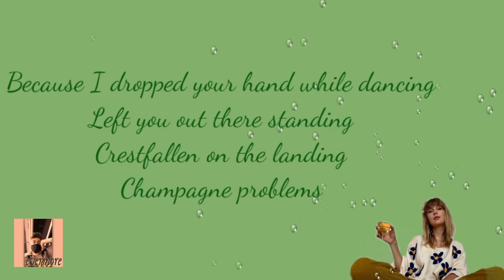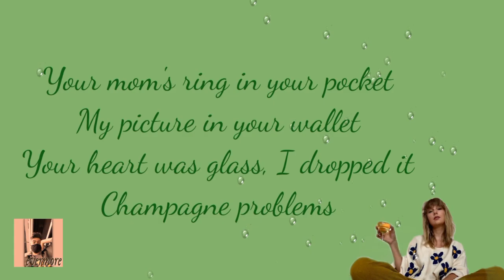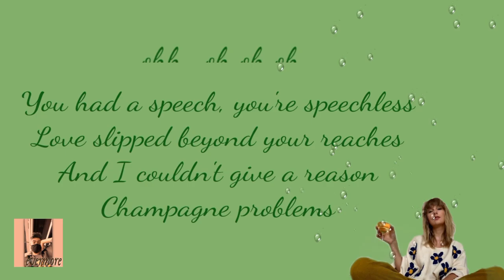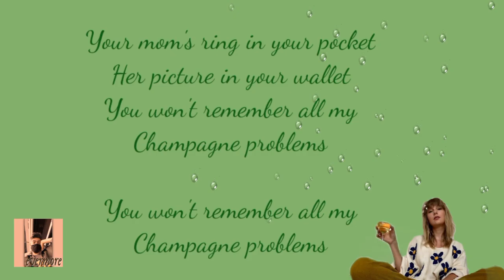Champagne Problem's - Taylor Swift (𝘾𝙤𝙫𝙚𝙧 𝙗𝙮 𝙍𝙖𝙘𝙝) with lyrics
ALL ABOUT TAYLOR

FOLKLORE
The 1
Cardigan
THe Last great american dinasty
Exile featuring bon iver
My tears ricochet
Mirrorball
Seven
August
This is me trying
Illicit affairs
Invisible string
Mad woman
Epiphany
Betty
Peace
Hoax
The lakes

I forgot that you existed
Cruel summer
Lover
The man
The archer
I think he knows
Paper rings
Cornelia Street
Miss Americana and The Heartbreak Prince
London boy
Me
You need to calm dawn
Death by thousand cuts
Daylight
It's nice to have a friends
Afterglow
False god

Getaway car
Ready for it
Delicate
Look what you made me do
Dress
So it goes
Gorgeous
I did something bad
End game

Willow
Champagne problems Lyrics
Gold rush
'Tis the damn season
Tolerate it
No body, no crime
Happiness
Dorothea
Coney island
Ivy
Cowboy like me
Long story short
Marjorie
Closure
Evermore
Right where you left me
Its time to go